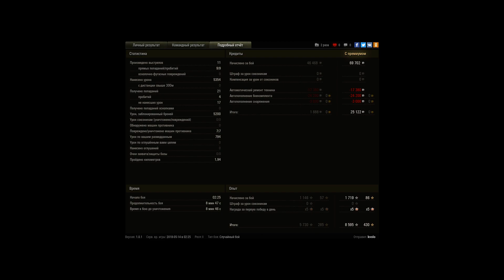Ягодный ромб. Алёши в шоке.